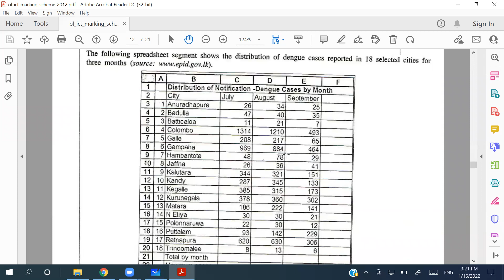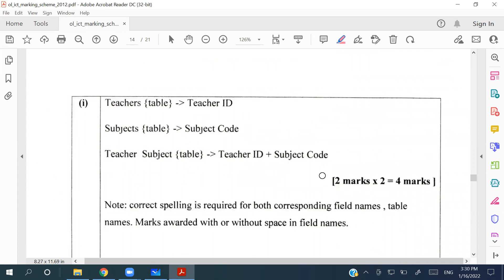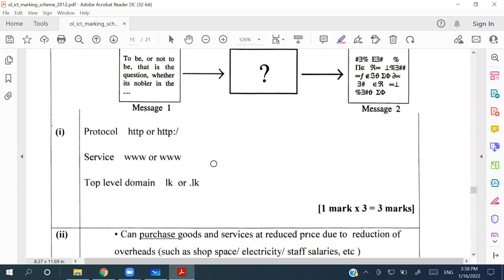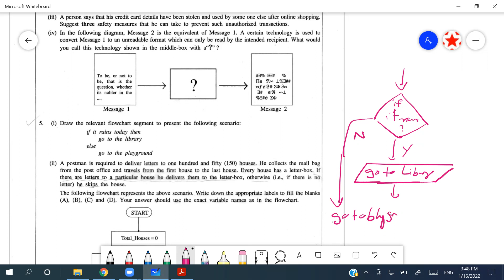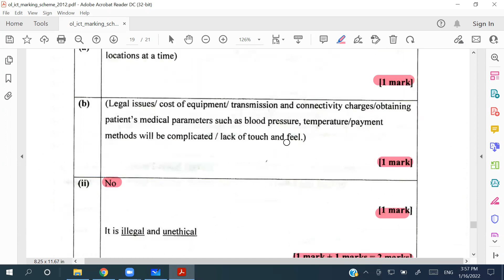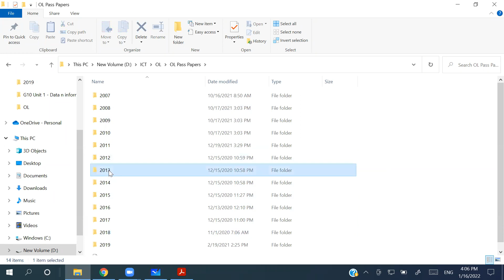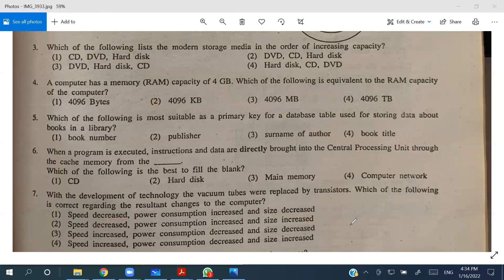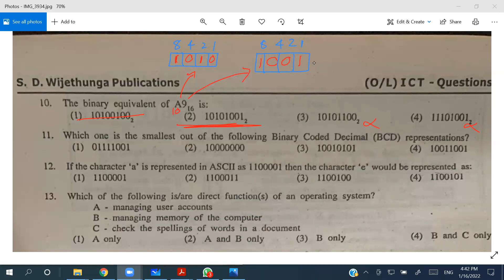G11 ICT Eng @StarLabs 16 01 2022